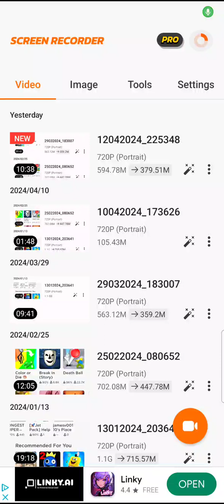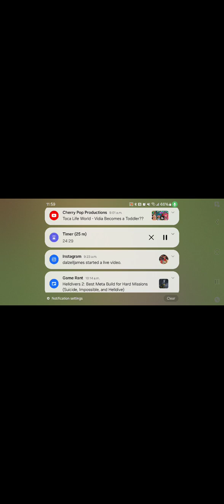Minecraft part 3